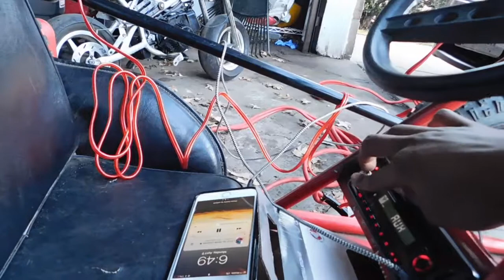Go Kart Sounds Part 2 | It works!!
Everything works!! Just have to mount and make support for the speaker box, get amp, & battery! I might not add amp just because its too much bass and it doesnt sound well unless i play around with it. Luckily I can take the cage off for days I just wanna ride and leave the cage for days I wanna cruise and attend car shows. More mods come soon!